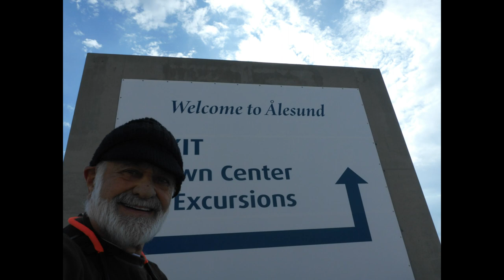NCL Star June 2024 Alesund Norway Hop On Hop Off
Norway port of call we walked off the pier to a Hop on Hop Off stop and rode it one time around getting off at the top of the city on the second time all very scenic   Hope you Likey